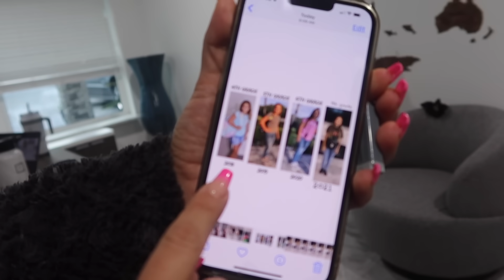GRWM FIRST DAY OF SCHOOL " 8Th Grade AND 10Th Grade 2022 | SISTER FOREVER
GRWM FIRST DAY OF SCHOOL " 8Th Grade AND 10Th Grade